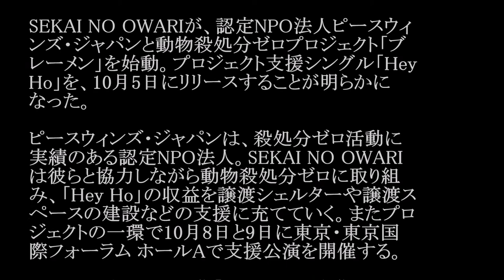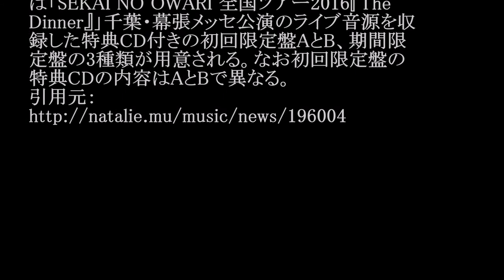SEKAI NO OWARI／Hey Ho (動物殺処分ゼロプロジェクト「ブレーメン」支援シングル) #02 JPnews禅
◆PV・MVはコチラから↓
[SEKAI NO OWARI - Anti-Hero] Special Stage | M COUNTDOWN 160721 EP.484
◆pr
紹介の連鎖が永遠に続く　㊙人脈活用術

SEKAI NO OWARIが、認定NPO法人ピースウィ
ンズ・ジャパンと動物殺処分ゼロプロジェクト「ブ
レーメン」を始動。プロジェクト支援シングル「Hey
Ho」を、10月5日にリリースすることが明らかに
なった。

ピースウィンズ・ジャパンは、殺処分ゼロ活動に
実績のある認定NPO法人。SEKAI NO OWARI
は彼らと協力しながら動物殺処分ゼロに取り組
み、「Hey Ho」の収益を譲渡シェルターや譲渡ス
ペースの建設などの支援に充てていく。またプロ
ジェクトの一環で10月8日と9日に東京・東京国
際フォーラム ホールAで支援公演を開催する。

なおシングルの表題曲「Hey Ho」の作曲は
Nakajin（Sound Produce, G）、作詞は
Fukase（Vo）とSaori（Piano）が担当。シングル
は「SEKAI NO OWARI 全国ツアー2016『The
Dinner』」千葉・幕張メッセ公演のライブ音源を収
録した特典CD付きの初回限定盤AとB、期間限
定盤の3種類が用意される。なお初回限定盤の
特典CDの内容はAとBで異なる。

・ Recommended

お勧め動画

公式
カラオケ
千葉すず
岩本和子
佐藤栞里
森恵
御伽ねこむ
シーラカンス
沢田研二
家売るオンナ
寺島成輝
ビフォーアフター
城南海
いただきハイジャンプ 藤春
大野将平
nのために
松本薫